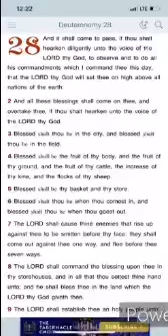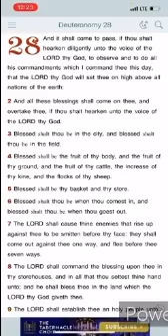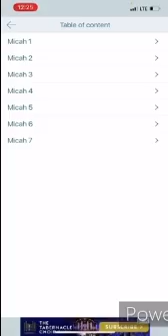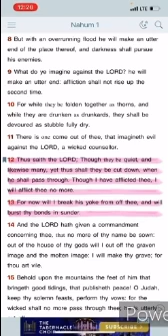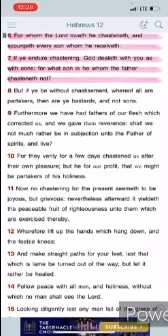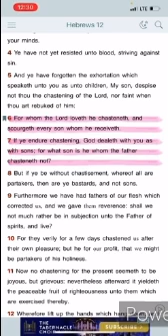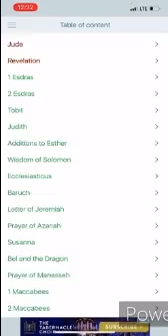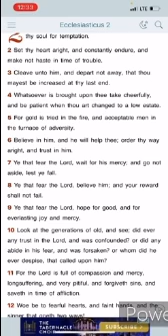The wound of affliction will be healed